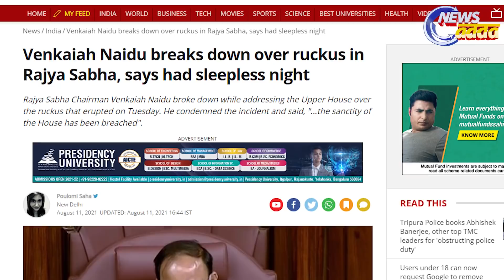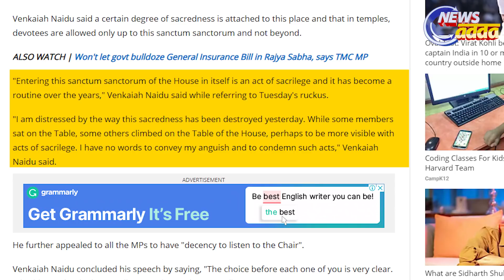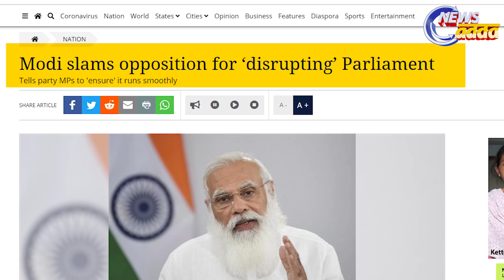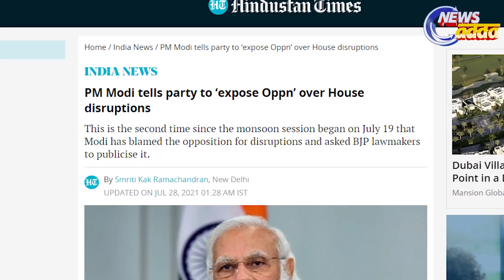Is BJP Going the Congress way ? କଂଗ୍ରେସ ରାସ୍ତାରେ ବିଜେପି || PULSE_TODAY